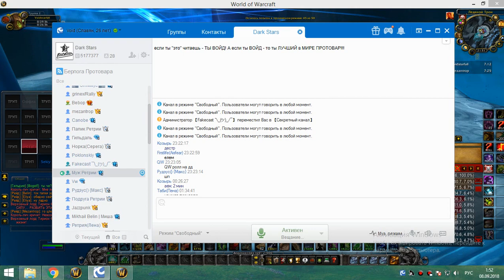2я часть цлк 25г сова-рдру 07 09 18